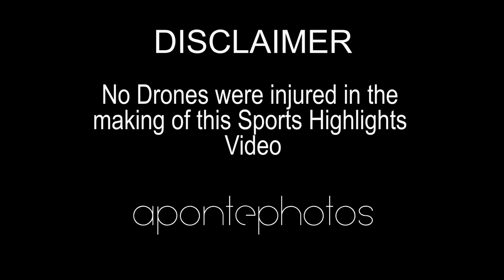Aponte Photos LLC feat. Dion Hazard 2017 Drone Basketball highlights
Dion Hazard basketball highlight. Phantom 3 4k drone footage only.